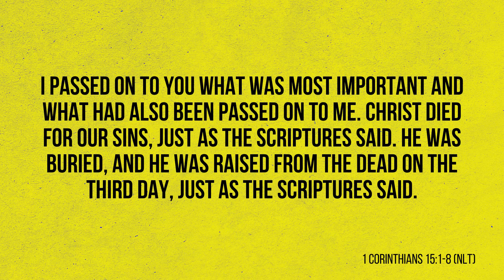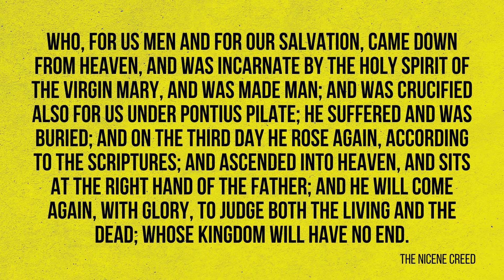Fight for the House - Connect Group Session 2: Unexpected Issues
Week 2 of Fight for the House Connect Group Lessons